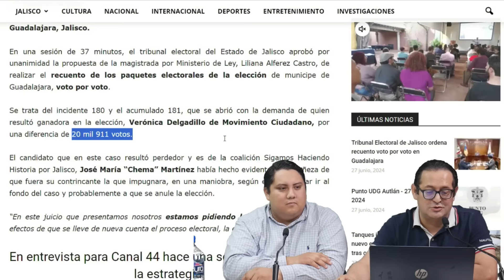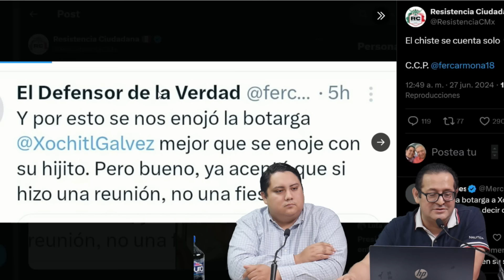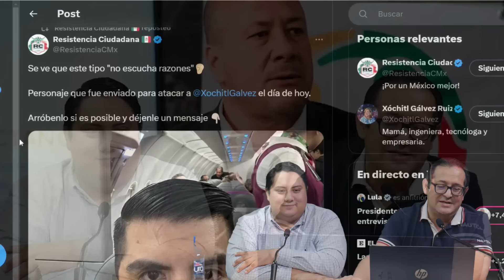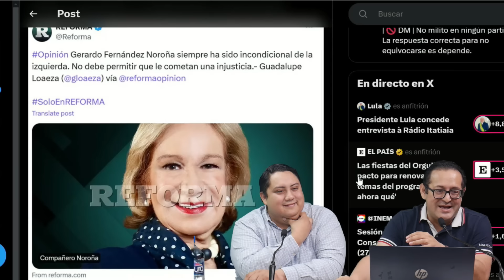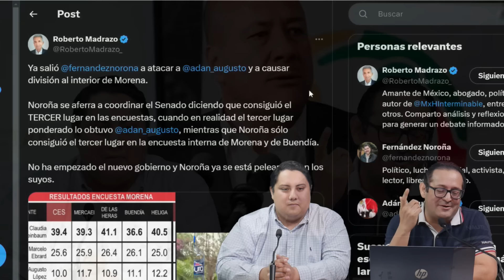ULTIMA HORA! ES OFICIAL RECONTARAN VOTOS EN JALISCO. ALFARO HISTÉRICO. SALDRÁ TODO